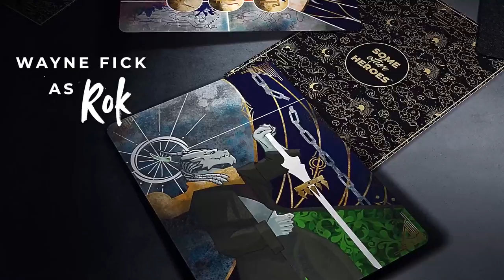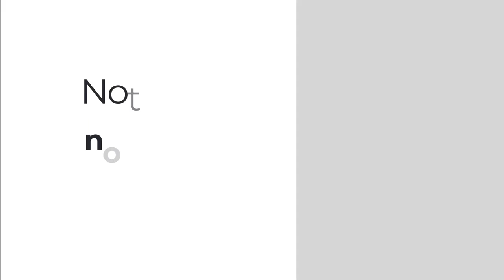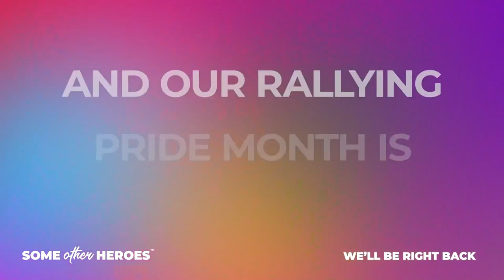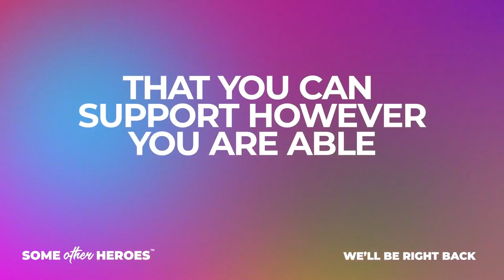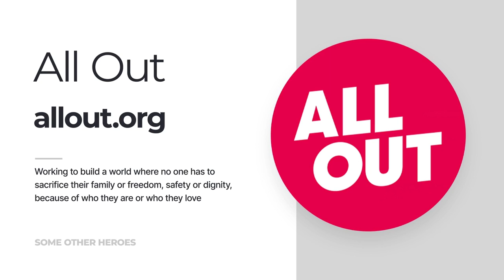Terror In White | Episode 57 | Some Other Heroes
SOME OTHER HEROES: An actual play Dungeons &amp; Dragons 5E Actual Play series. Come with us to the Scattered lands, a world of sky ships, floating islands and magical mystery.

Undead horrors lurk in the White Temple, but where did they come from? Join the Chosen as they fight off corrupted spirits of the fallen in their totally normal dignified manner.

🔗 LINKS &amp; RESOURCES

⏱️ TIMESTAMPS

00:00 Introductions &amp; Announcements

10:25 Titles/Episode begins

01:44:28 Intermission/Pride Organisations

01:57:00 Part 2 of the Episode

🐲🧀✨📔Follow our amazing Cast!